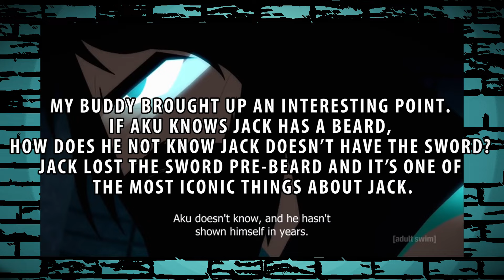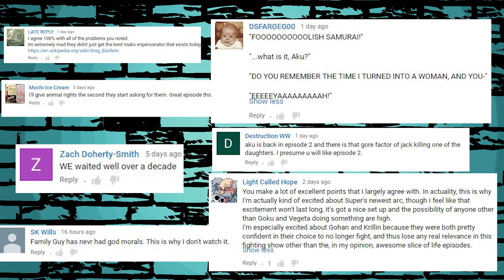Samurai Jack Retrospective #54 | XCIII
YES! ALL THE YES. My favorite character is back! Aku returns in this episdoe, we got Jack dodging the daughters of Aku, and a white wolf. There's a lot to cover in this episode...